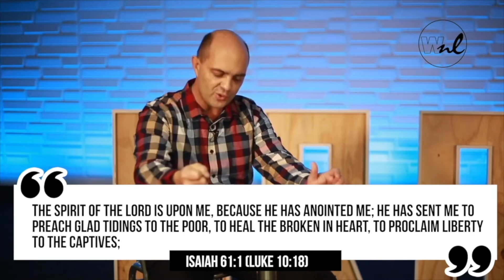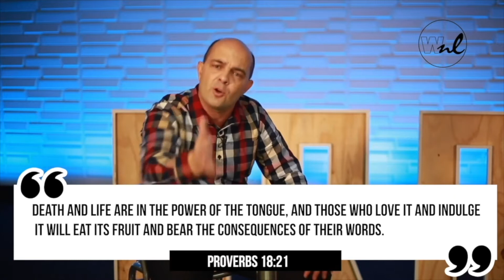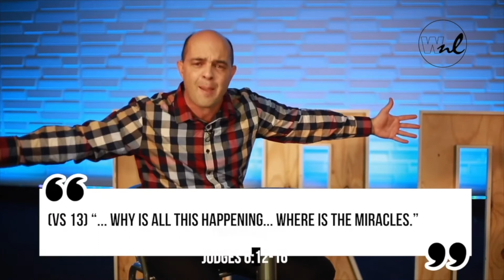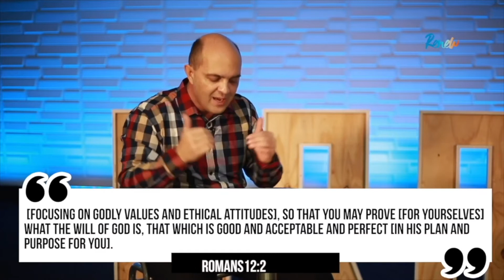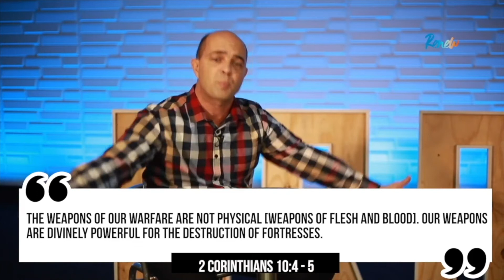REACH Online 30 June Emotions, Triggers, Programs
Join us as We listen To a Teaching about our minds!